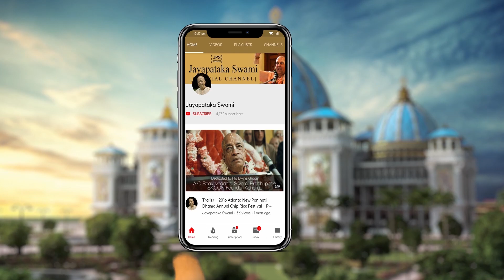An Evening Darshan in Penang, Malaysia.20190624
20190624. An Evening Darshan in Penang,Malaysia.